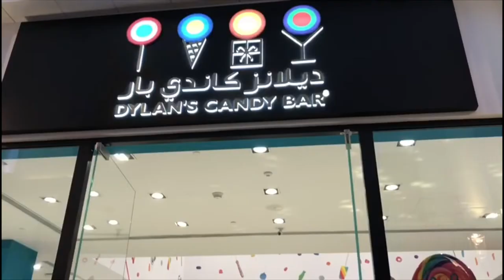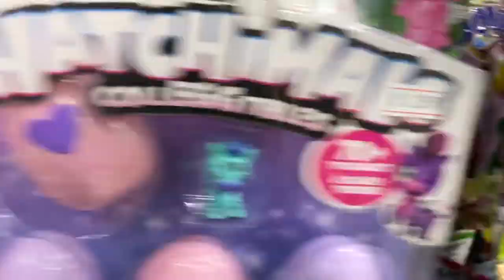FALAKS BELATED BIRTHDAY GIFT SHOPPING VLOG || Messed!!😂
Heyyyy..